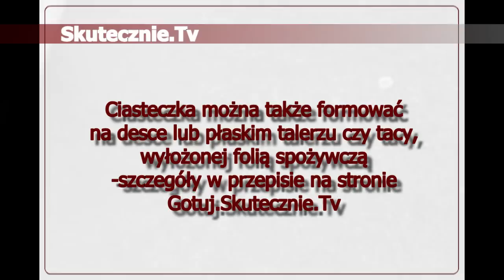Błyskawiczne ciasteczka z czekolady :: Skutecznie.Tv [HD]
Orzechy, rodzynki, kandyzowane owoce ziarna, jednym słowem bakalie i chrupki, osadzone w cienkiej, chrupiącej warstwie czekolady... Bez pieczenia. Ni to ciasteczka, ni czekoladki, ALE bardzo, bardzo smaczne:) Od czasu do czasu przyrządzam je jako słodycz dla dzieci. I sama chętnie po nie sięgam, gdy mam ochotę na coś pysznego i nieco bardziej wyrafinowanego niż zwykła kostka czekolady;)